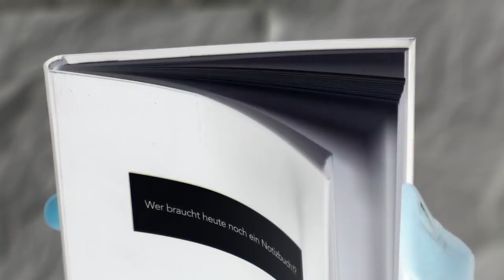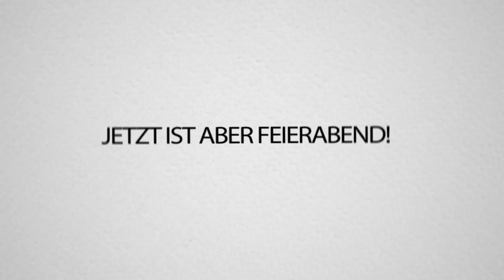REWI & Alphastein SAGT mit 20 ZUSCHAUERN!